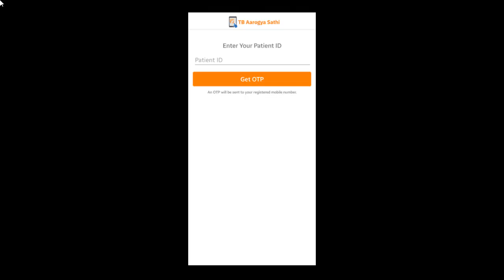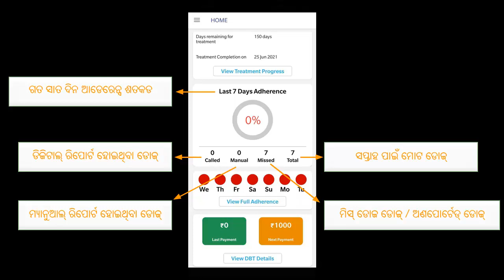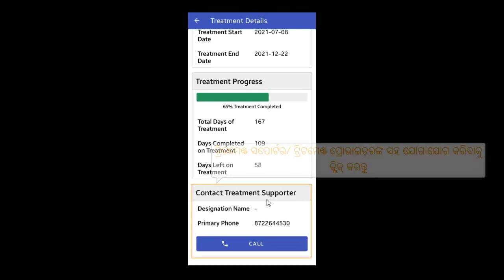Topic 04: Summary and Treatment Progress View (Odiya)